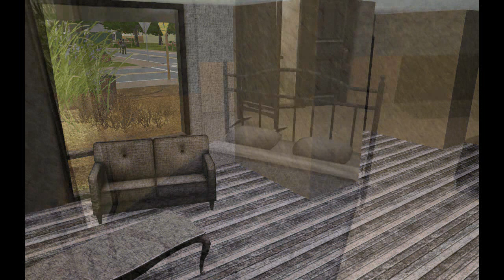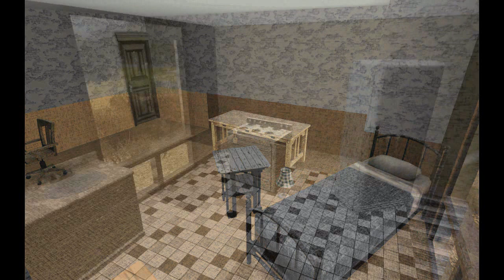The Sims 3 - Renovation Nightmare Competition - The Slideshow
***Please Read***

Hopefully this link works!

For those who can't download the house for some reason, I've removed the bullbrushes from the front of the house because they were from the Expansion Pack and uploaded it again.

At first I was going to build a decent looking house, but then I thought, "Why not make it more challenging?"
So instead of a decent house, you guys are given a nightmare of a house to work with! =D
It reminds me of something from Fallout, I tried to make it as detailed as I could without spending so much time on it, so there are darkened areas of the carpet where the piping from the bathroom has leaked and what not, furniture pushed around and wallpaper falling apart... it really does look like a nightmare renovation.
Which is exactly what I wanted!!!

Announcement 2 is a competition I'm holding for all you awesome people as a way to reverse the norm! Instead of you guys watching my build, I'm going to watch you guys build!!!

Okay, it's simple, go to the link, download the house to your game, place it in your neighbourhood, the lot is 40x40 so it shouldn't be too hard to find a place.

Then all you have to do is renovate!

Dig up the dead grass and place fresh nice green lawn, weed the brambles all over the place and plant beautiful bushes and shrubbery!

Uproot those creepy trees and plant towering oaks!

Reupholster the vanishing sofas!

Make the house beautiful and livable again!

Turn that nightmare into a dream!!!

Forms of entry are VIDEO RESPONSES on this video or the Slideshow. Your entry can either be a SLIDESHOW or BUILDING PROCESS and in the description of your video, please include the houses link to The Exchange for me to take a gander ingame!

Of course, there have to be rules that are to be abided by:
1) The cheats 'moveobjects on/off' and 'constrainfloorelevation true/false' are greatly recommended to be used. In the case of CFE, try NOT to make it too complex!

2) You are allowed to use any and all the objects and items in your game, preferably the Store items. I'm particular about the use of Custom Content from sites like TheSimsResource or where ever, try to keep those items at a minimum, however, I greatly suggest using the Store items please! =D

3) I'm inclined to favour modern houses over traditional so if it's possible to go modern PLEASE DO!

4) The roof is fair game to be changed to whatever you want it to be. Especially if you're building modern, use some CFE to make it great.

5) Regarding layout changes, I'm happy if you extend the walls or rooms a few squares if needed, I'd probably recommend it too, seeing as the house is quite small. You can also remove walls too. But changing the entire house to something totally different isn't allowed!

6) The rooms ARE NOT bound to where I placed them, not that you can really change it up but I'd love to see what you guys can muster! You don't even have to end up with the 3x Bedroom, 2x Bathroom that I used either! It's up to you how many you want!

7) Keep it professional! Entries that aren't serious will be removed and you may will be blocked if it's crude or offensive!

8) Things like pools, garages or car ports are also allowed, if you can can make the space for them of course!

I'm sure there are more but for the moment that's it. I'll continue adding them as I think them up.

***TIPS***
The majority of you would probably have watched most of my videos see you would have seen what I like and my preferences, such as colour or objects, use that knowledge to get my attention!
Things I like:
In terms of plants, I LOVE the fern, banana plant thing, and bamboo trees, have plenty of them and you'll do fine.
I love me some outdoor lighting so make it glow!
Colour schemes that are pleasing to the eye are a given and definitely something I'm looking for.

If you don't know what I like, go have a look at my previous Slideshows to get a grasp on what's going on in my mind!

I'll probably let this competition run for a few weeks to a month, and I'll need suggestions as to what the winner will receive as a prize, I was thinking the opportunity to do a tagteam with me but I'm open for ideas!

In the meantime, I'm going to start working on House 30, someone suggest to build a cliffside house so that's what I want to do, should be good.

All the best of luck to everyone entering and do your best!

XD

Get excited!

Add me on Twitter, why not?

or